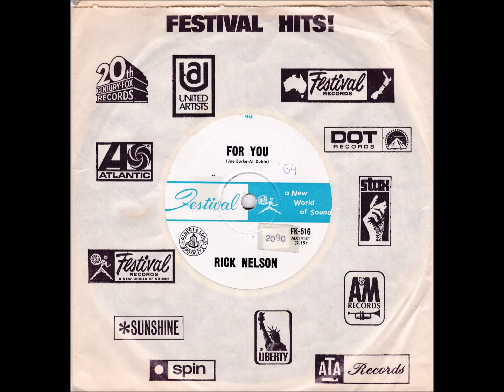45 of the Week - For You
“Eric Hilliard Nelson” (May 8, 1940–December 31, 1985) was an American musician and actor. From age eight he starred alongside his family in the radio and television series The Adventures of Ozzie and Harriet. In 1957, he began a long and successful career as a popular recording artist. “For You” was released in Australia in 1964.